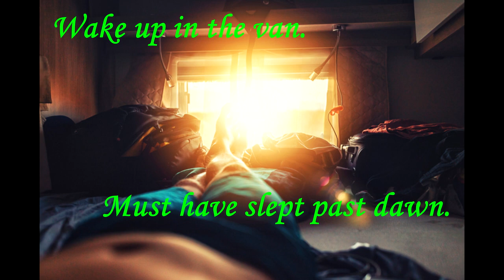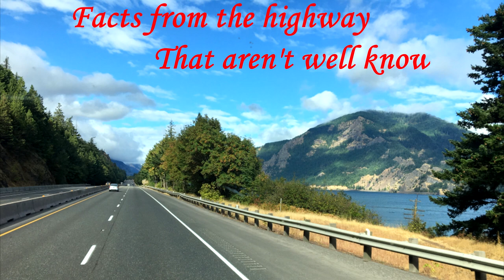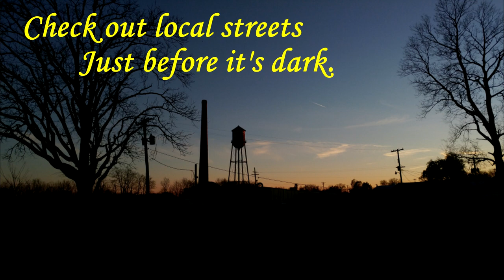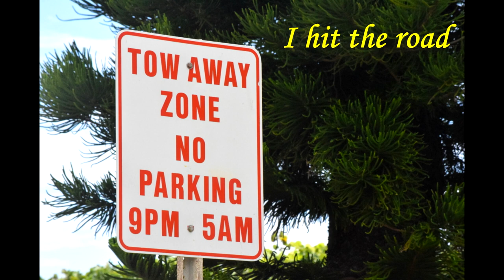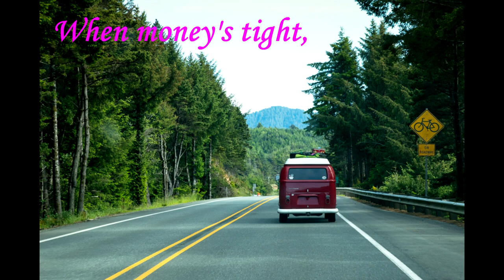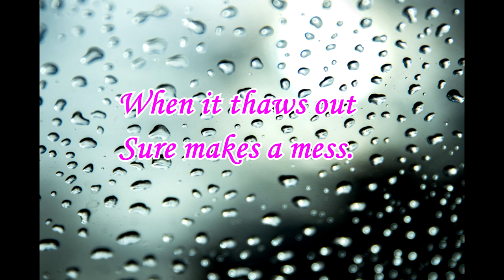Tin Can Man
"Tin Can Man" credits:

Doug Sanderson: lyrics, basic melody, and videography

Shutterstock.com: most of the pictures

discussion:

I was inspired to write this song after reading Jessica Bruder’s book “Nomadland”. Once again I turned over a very rough version of this song to Dave in Australia, and he created the beautiful vocal and instrumental tracks that you hear in this video.